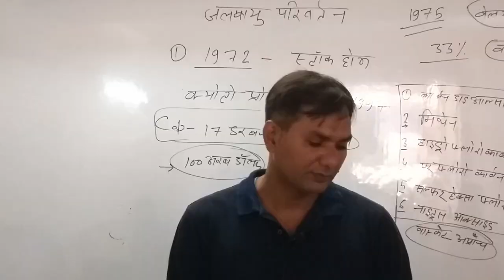काव्यप्रकाश (भाग 8)